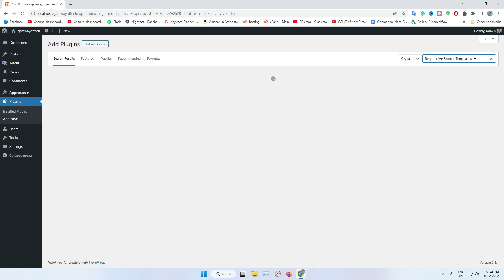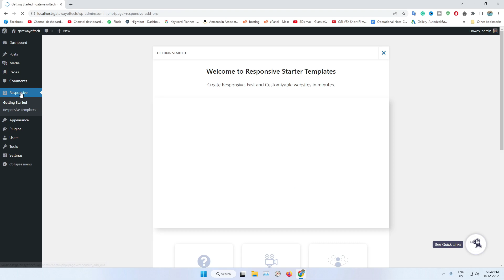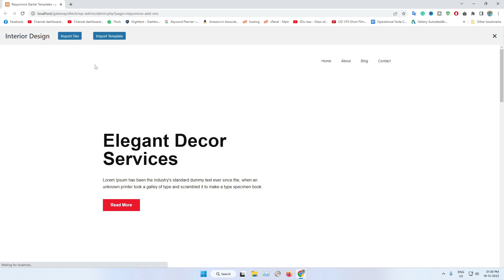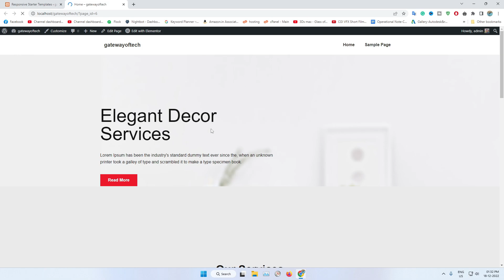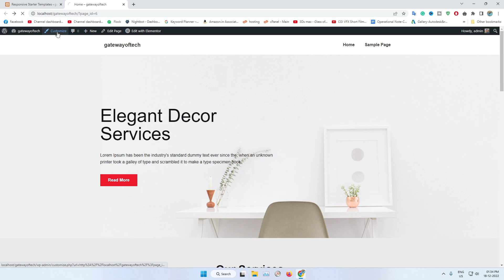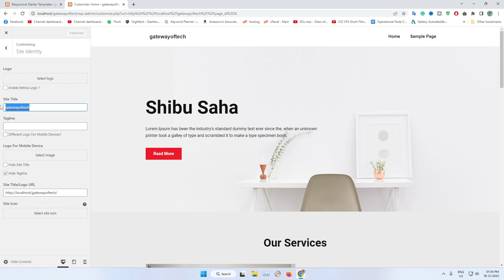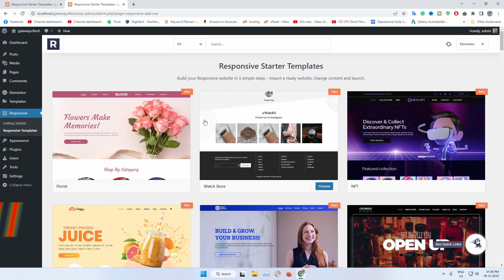Create An Interior Design Website With This WordPress Plugin | Responsive Starter Templates In Hindi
Namaskaar Dosto, Aajke video me maine ek Wordpress theme ka review kiya hai jo ki hain Responsive Starter Templates. Ek  wordpress plugin jo easy to use hai website ke template import karke khudka Website create karne me. Mujhe umeed hai ki aapko yeh video pasand aayega.

About: Gateway of Tech is a YouTube Channel, where you will find technological videos in Hindi, New Video is Posted Everyday :)